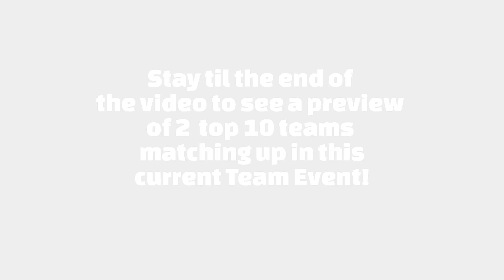28778 points low GP + Preview of USA opponent | Sea of Tranquility Team Event | Hill Climb Racing 2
Hill Climb Racing 2 Sea of Tranquility team event 28778/40000 points gameplay

Below are the vehicles I used for the runs

Vehicles Used:
T1 - Distance | Baby Jeep | 20/20/20/20 | Wings (11), Jump Shocks (5), Landing Boost (3)
T2 - Long Jump | Super Diesel | 15/15/12/12 | Wings (11), Magnet (11), Thrusters (2)
T3 - Time Attack, flips | Dune Buggy | 20/20/15/05 | Magnet (10), Air Control (5), Thrusters (2)
T4 - Time Attack | Rotator | 10/10/10/05 | Wings (10), Magnet (8), Thrusters (2)

★ Current GP on alt: 2553
★ Add me on Discord: Spectre 1419

Track: Onur Ormen & LBLVNC - Fortune (Magic Free Release)

Hill Climb Racing 2 Sea of Tranquility
Hill Climb Racing 2 Sea of Tranquility te
Hill Climb Racing 2 Sea of Tranquility event
Hill Climb Racing 2 Sea of Tranquility team event